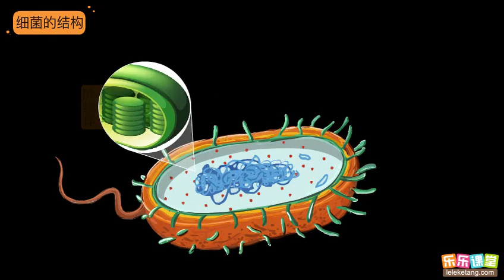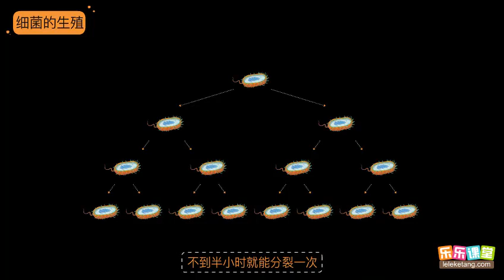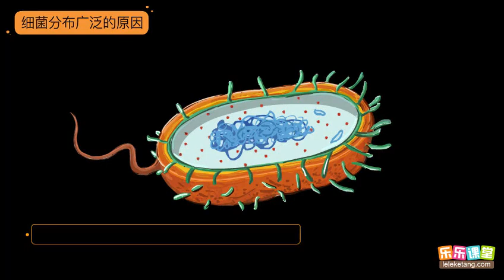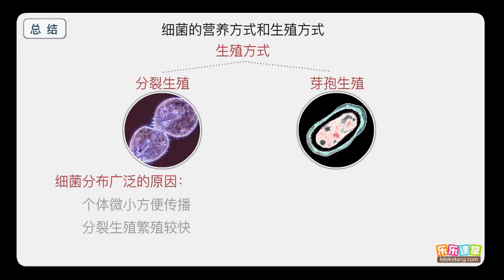細菌的營養方式和生殖方式 【中學生物】